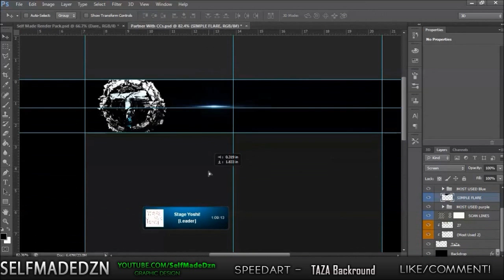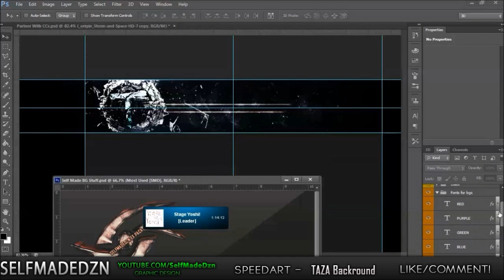TaZa - Speed Art #8 // SelfMadeDzn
●▬▬▬▬▬▬MORE INFO▬▬▬▬▬▬▬●

Hello People. Here is a youtube backround I made for TaZa Sniping Clan. (I am former of)  Please like, fav, and sub for more weekly videos!

-LINKS-

-SONG-
( Ass Back Home - Timeflies )

Thanks guys for watching this Video. Also, I want you all to be a part of this channel so please Comment, and send me messages, cause I want you all to be active and friendly on my channel. I also want you all to just be kind to each other, do not be mean, do not hate other members. Just basic rules. ~SelfMadeDzn

**EXTRA TAGS**
tehnoobshow thepwnageninja herzantix tehnoobshoow
Penny the Penguin funny runescape rs free zezima animal skychi account twixalex crush hilarious dark arm3 sladeakakevin crushman90 runescape boss kalphite dragon king black chaos elemental queen parody Lord of the rings sisterhood traveling pants moby dick war of worlds lion boy series starr parody hilarious rs retard runescape. twixalex crushman michael weird upside down cheese popper kids kid wheelchair dude green blue yellow are all colors of the rainbow skittles rule skittle commercial delicious cookie sprinkles dramatic prarie dog stick figures on crack 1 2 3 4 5 are all numbers of the rainbow wtf did i just say number of the rainbow thats kind of stupid in a funny way with balony pk vid video f2p p2p bank free account extra tags: